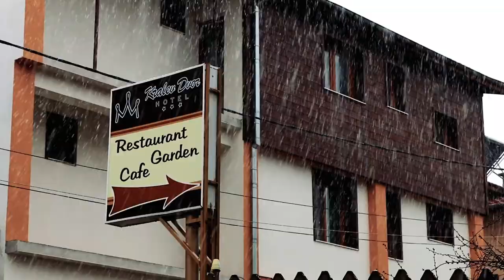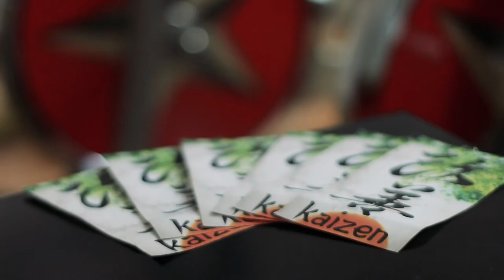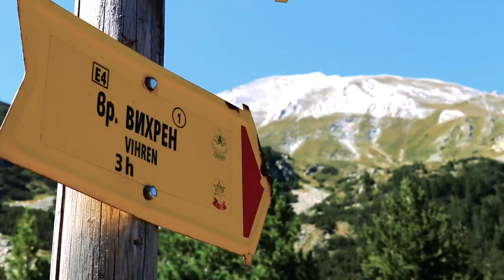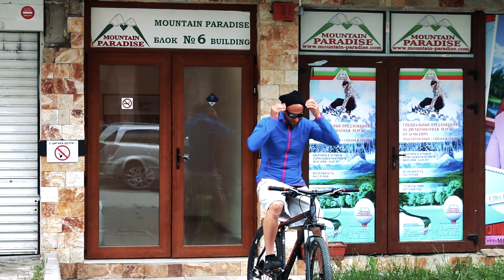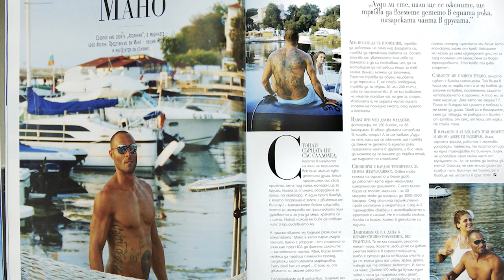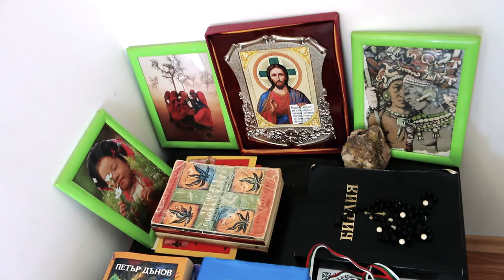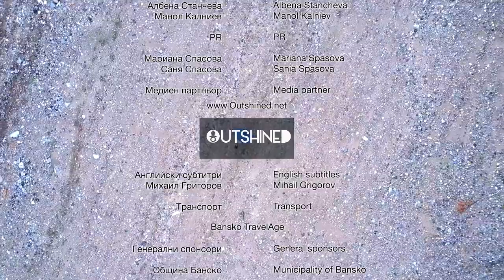Mano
A documentary by Rosen Spasov
21 minutes, color, 16:9, Bulgaria, 2018

Manol Kalniev (born 1977) belongs to a borderline generation. He is a teenager when the Berlin wall falls to change the world. Manol grows up in the wildest age of the Bulgarian transition as a normal kind of guy. At the end of the 90`s his life is empty and meaningless. A series of personal events will change all that.
The film portraits the present everyday life of Mano – skiing, snowboarding, cycling, kung fu, spinning and yoga.
A documentary about internal and external changes, "Mano" follows its character in a fraction of his life journey.

Cast: Manol Kalniev
Writer, director, producer: Rosen Spasov
Cinematographer: Prodan Kirov
Editing: Dimitar Yakimov
Design: Alexandra Elezova
Sound and sound design: Veselin Zografov
Drone operator: Antonio Valchev
Color grading: Tsvetoslava Ivanova
English subtitles: Mihail Grigorov
Photographer: Rumen Kolchagov
Production assistants: Mariana Spasova, Sania Spasova
Transport: Bansko TravelAge
Additional footage: Ivan Stoyanov

Shot on locations in Bansko. August 2015 – November 2017
HD digital file, Blu-Ray, YouTube (preview)

Facebook.com/BanskoSummerProductions
YouTube.com/RosenMSB

(This is a screener copy for non-commercial and industrial purposes only)